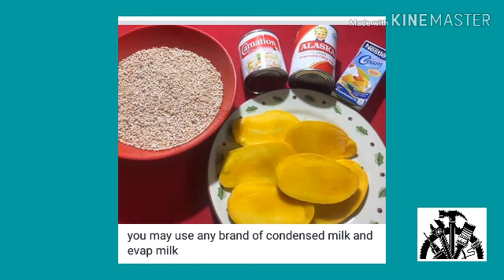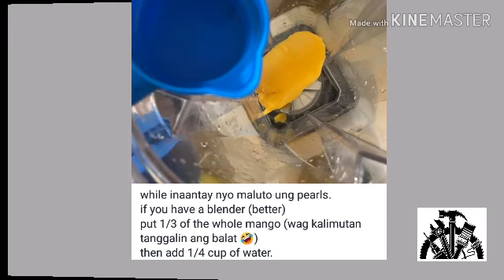How to make Mango Tapioca? (Step by Step)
Credit to Kine Master Video Editor for making this Video possilble

Credit to Kine Master Music Asset ( Tropical Island)